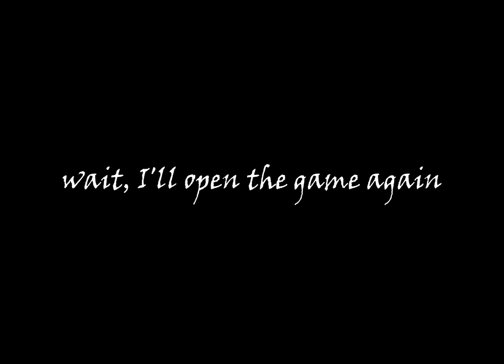PvZ 2 OFL PAK Big Update v3.4.2 | 15+ New Plants, Levels & New World | Gameplay & Link Download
PvZ 2 OFL PAK Big Update v3.4.2 | 15+ New Plants, Levels & New Worlf | Gameplay & Link Download

IMPORTANT : I'm not the owner of this PvZ Mod, I just collect them from anywhere on the Internet. So sometimes I'll have some mistakes (not giving proper credits, or missing name of Authers). I'll add that information asap !!

Information :
Auther : 小小咩MS
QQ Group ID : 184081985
Search this keyword "OFL" on my blog to get this mod !

Time Stamps :
0:00 - Highlights & Intro
1:03 - Zen Garden
2:27 - Shop
2:24 - Almanac Overview
4:36 - Maps Overview
5:31 - Mini Games : Dr. Zomboss's Revenge
13:17 - Mini Games : Whack A Zombie
17:30 - Mini Games : Art of OFL (BUG)
26:06 - Mini Games : Beghouled
29:36 - Mini Games : Bobsled Bonanza
40:57 -  Mini Games : Last Stand (Crash)
43:54 - Puzzles : M is for Metal
45:05 - Puzzles : Me Smash!
46:02 - Goodbye !